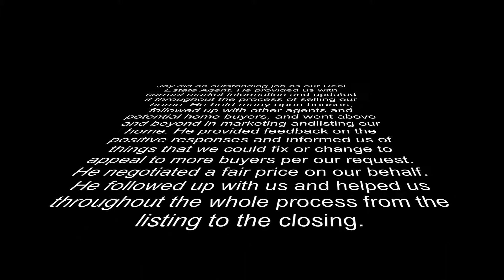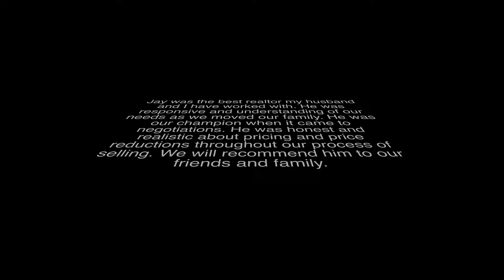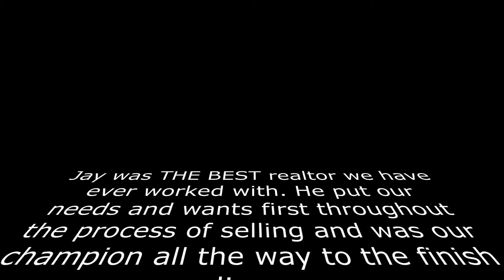What clients are saying about working with Jay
Read recent testimonials from both buyers and sellers that were represented by real estate broker Jay Caracci.

JAY CARACCI | Broker
HomeSmart Connect Real Estate
Follow @JayCaracci